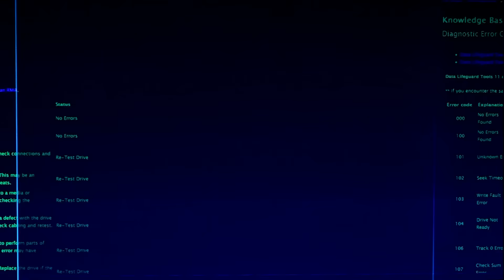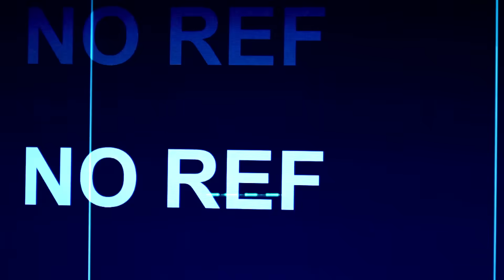Las Mujeres y Las Dietas Parte (2)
La mayoría de las mujeres, incluso aquellas conscientes de la salud, no tienen idea de que no están recibiendo suficiente proteína.